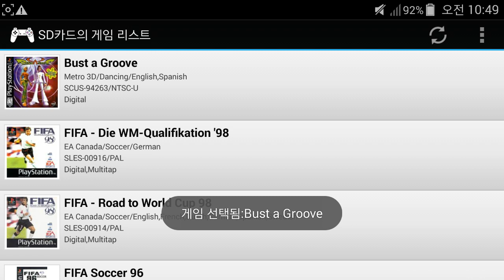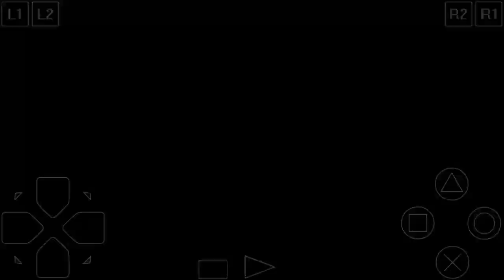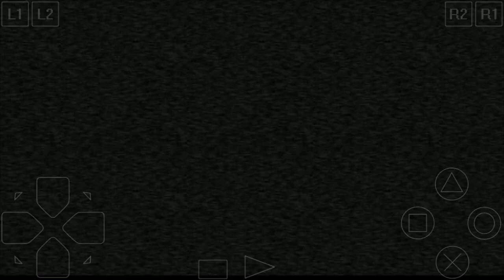Android PlayStation1 PS1 Emulator ePSXe Bust A Groove Game Play